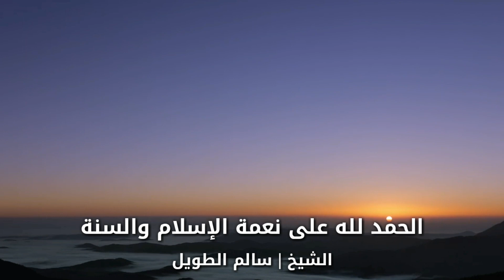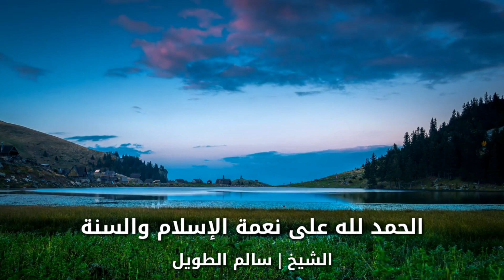الحمد لله على نعمة الإسلام والسنة - للشيخ سالم الطويل